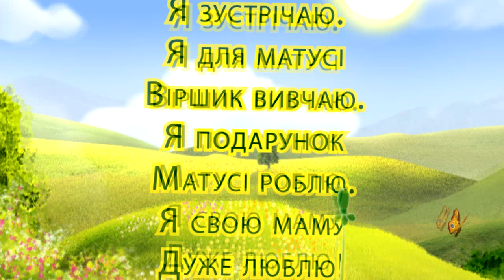Свято 8 березня в Олешницькому ДНЗ №1 (молодша група)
Завантажити це свято можна по цьому лінку